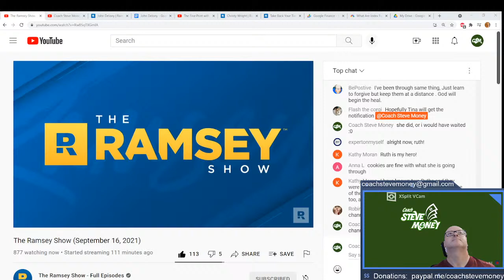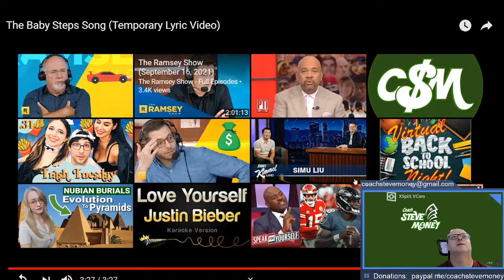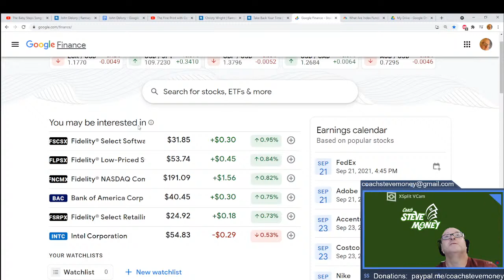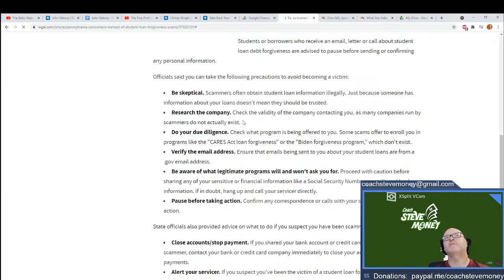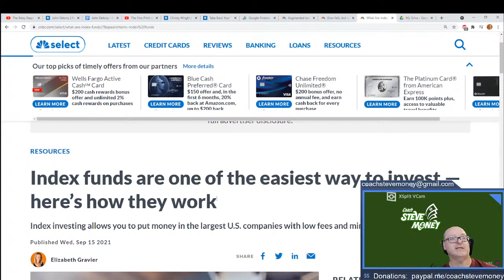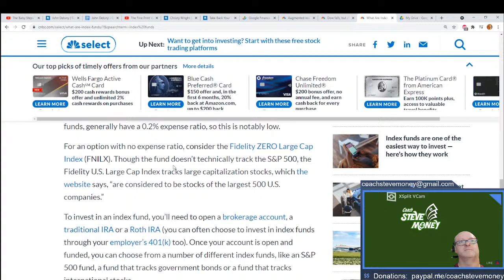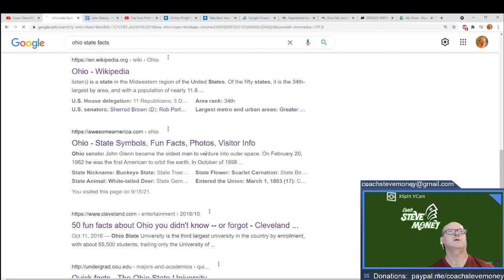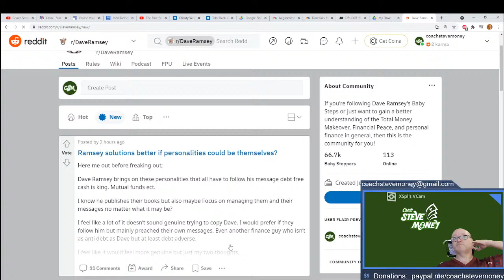The (Dave) Ramsey Show Aftershow Show #109 Live Financial Advice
I am a Ramsey Solutions Certified / Preferred Financial Coach.